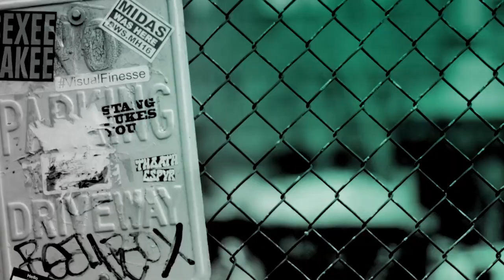Tracy Spiridakos On The NBC Drama, "Chicago P.D."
"Chicago P.D." is a riveting police drama about the men and women of the Chicago Police Department’s elite Intelligence Unit, combatting the city’s most heinous offenses – organized crime, drug trafficking, high-profile murders and beyond. Actress Tracy Spiridakos came to BUILD to talk about the NBC series.